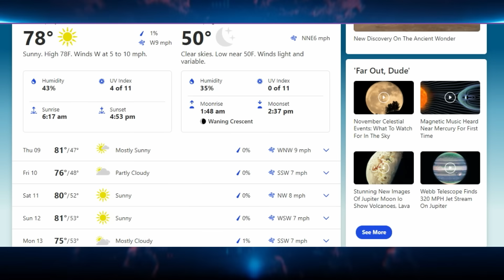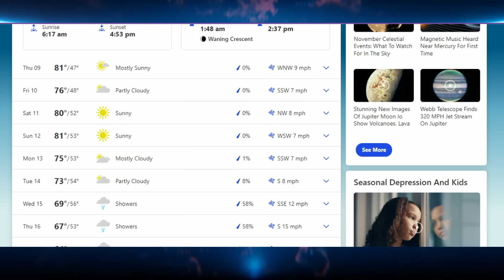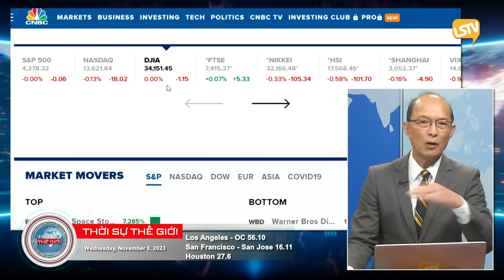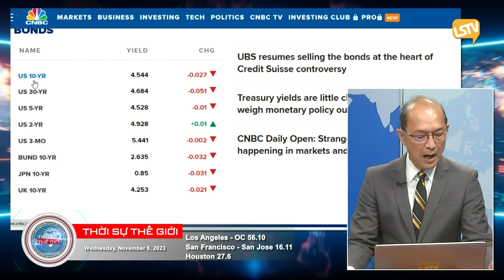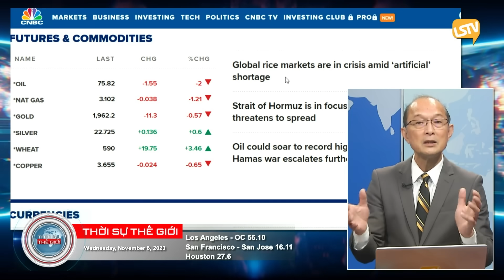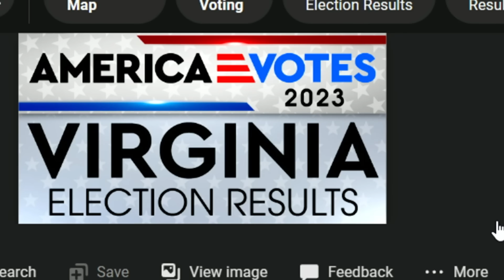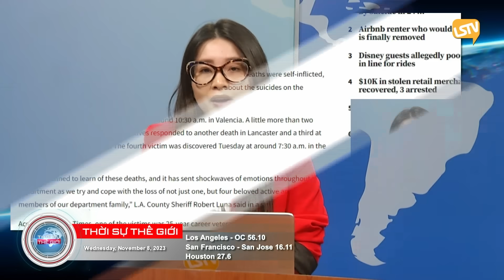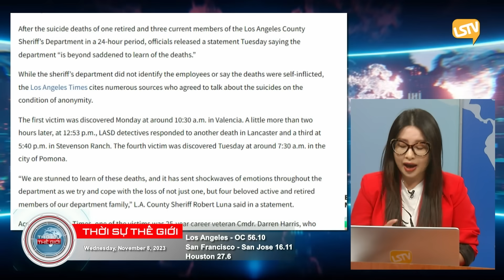Thời Sự Thế Giới LSTV FULL (11-08-23) với Thảo Yên và Hoàng Trọng Thụy